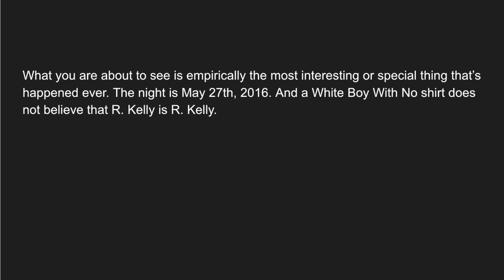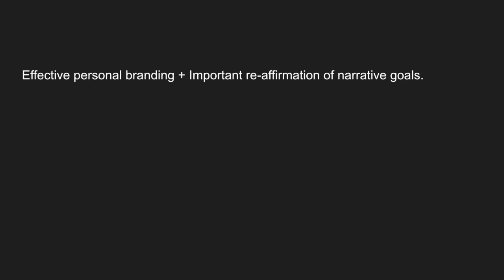White Boy W No Shirt Does Not Believe R. Kelly is R. Kelly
I Have No Right